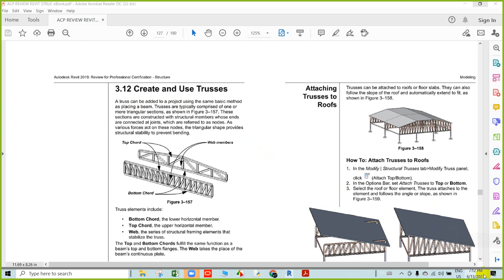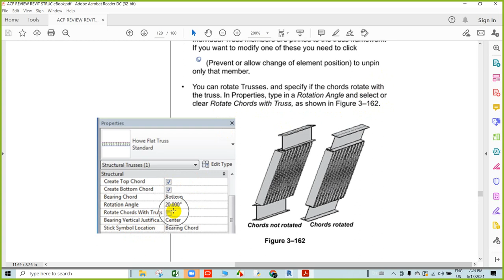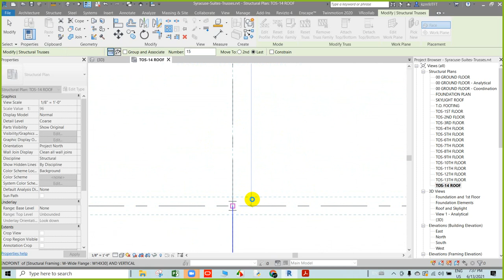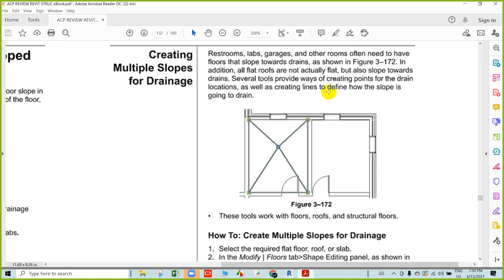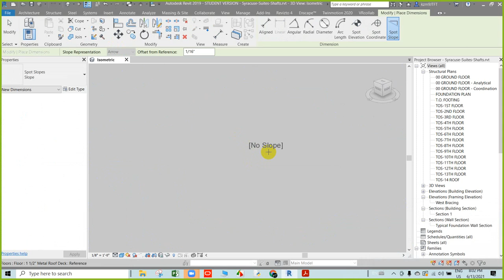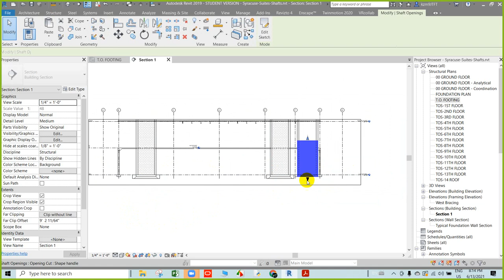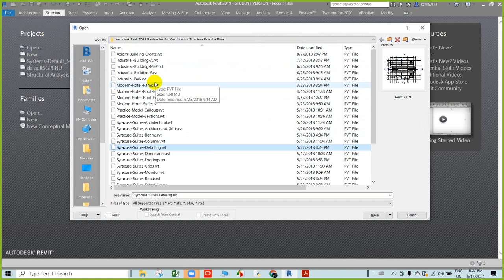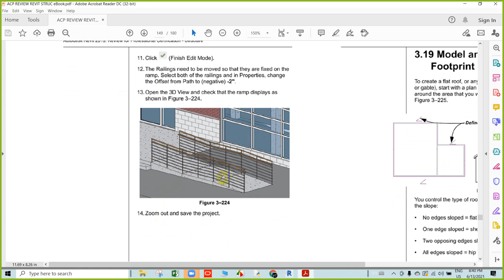Revit Archi & Structure Modeling Day 15 Ch 3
Revit Archi & Structure Modeling